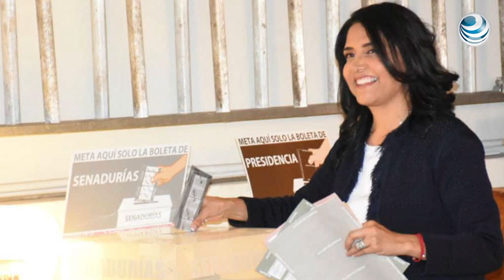Alejandra Barrales festejó la afluencia de votantes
La candidata de la coalición Por la Ciudad de México al Frente al gobierno capitalino, Alejandra Barrales, confió en que el voto le favorecerá y festejó la afluencia de los ciudadanos en las casillas.